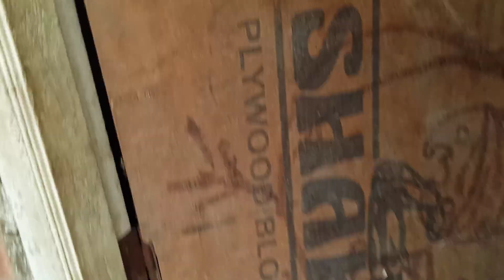22 April 2024